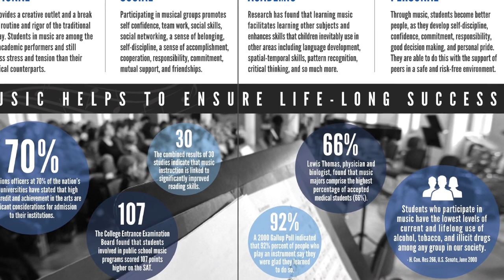Welcome to Be Part of the Music!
Scott Lang welcomes you to all of the free resources available for your recruiting, retention, and advocacy needs at bepartofthemusic.org.